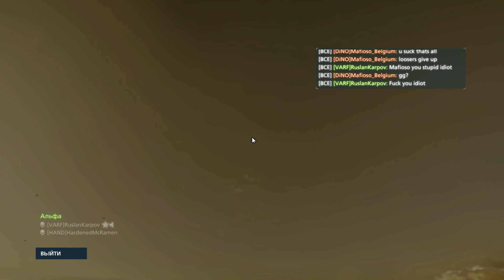Battlefield Hardline 2021 01 06 04 29 45 01